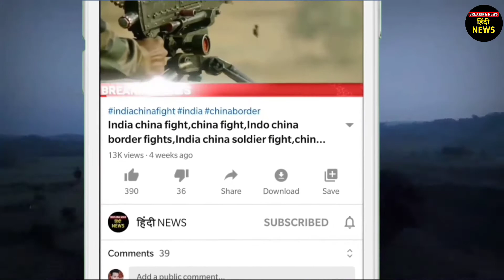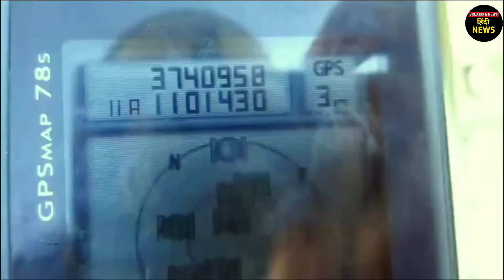गालवान से पेट्रोलिंग प्वाइंट 15 तक,कितनी अंदर है चीनी सेना भारतीय सीमा में,India china border news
गालवान से पेट्रोलिंग प्वाइंट 15 तक,कितनी अंदर है चीनी सेना भारतीय सीमा में,India china border fight